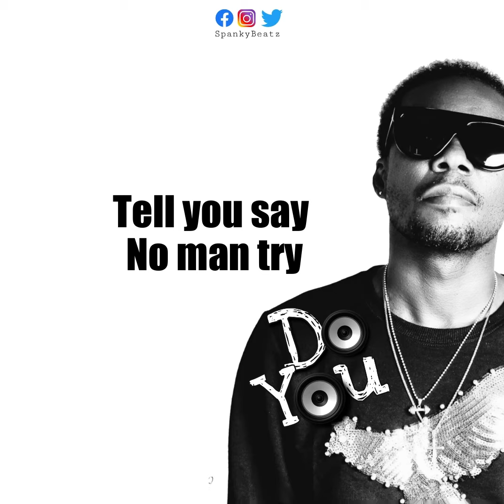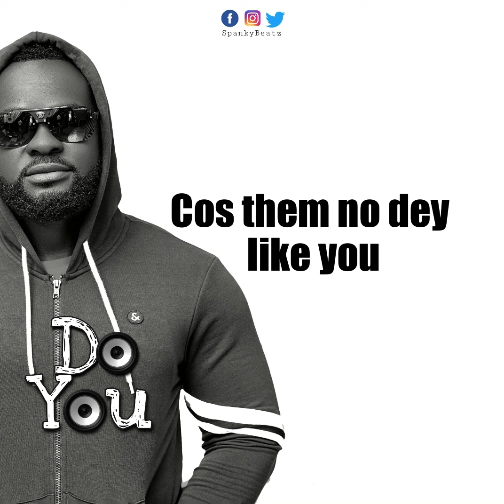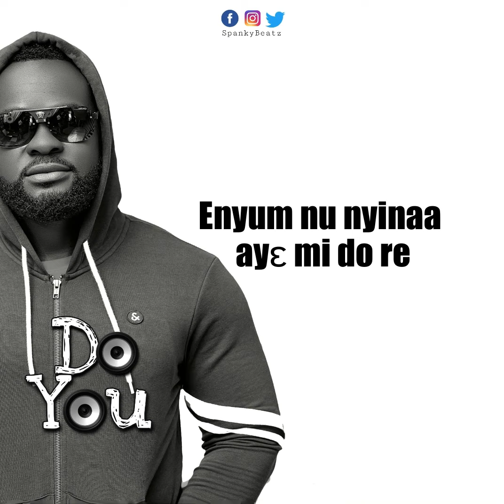SpankyBeatz ft. Luta - Do You Official Lyrics Video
A lot of times, people wish that you live a certain life. That's not the real you. It's uncomfortable. Do not fake to be what you're not, or you will need a lot of energy to maintain. Be who you are. Do You.